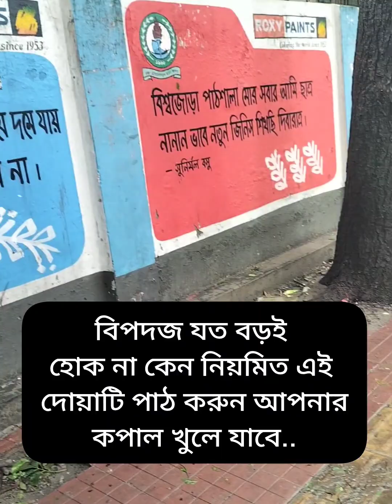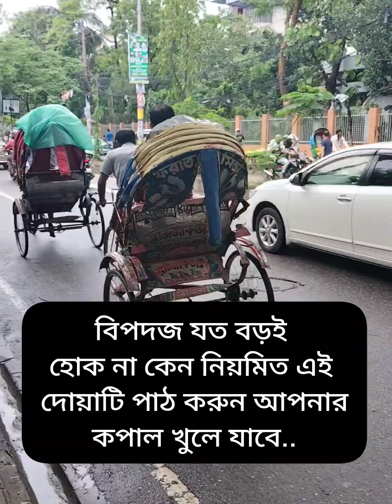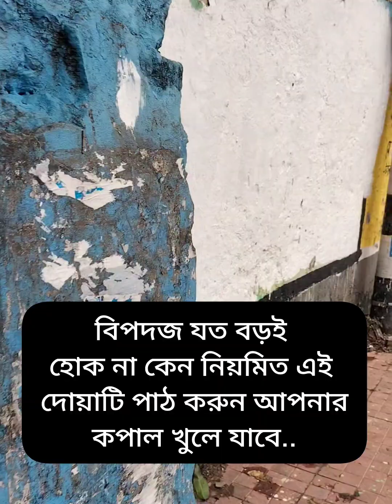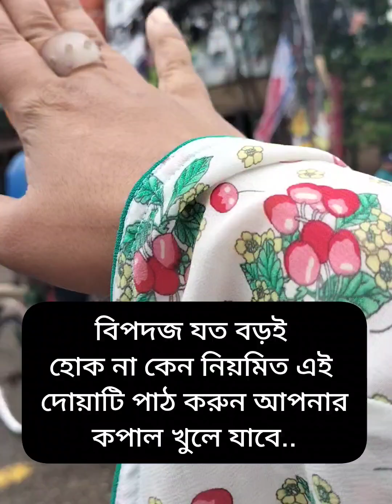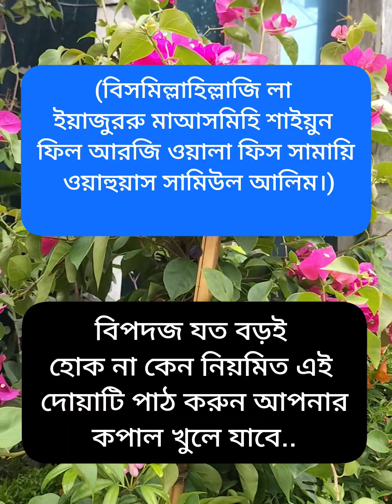বিপদ যত বড়ই হোক না কেন সকাল সন্ধ্যা নিয়মিত এই দোয়াটি তিনবার পাঠ করুন।waz2024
বিপদ যত বড়ই হোক না কেন সকাল সন্ধ্যা নিয়মিত এই দোয়াটি তিনবার পাঠ করুন ইনশাআল্লাহ আপনার ভাগ্য খুলে যাবে। Nipa's cooking and vlog